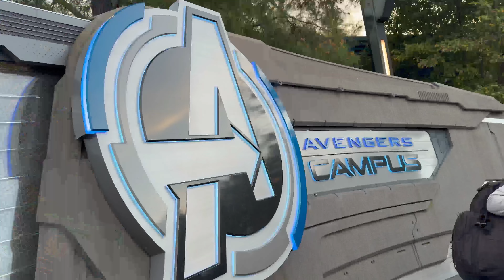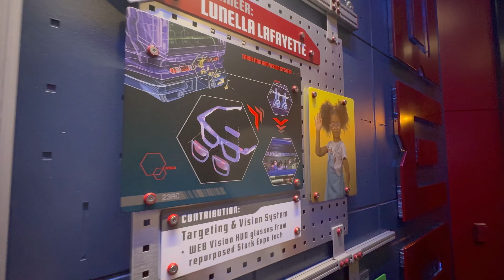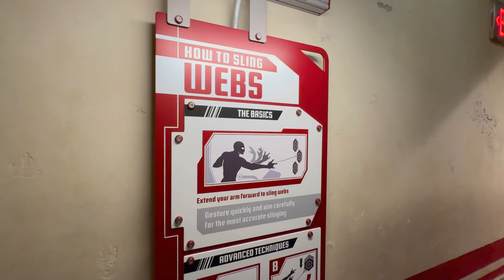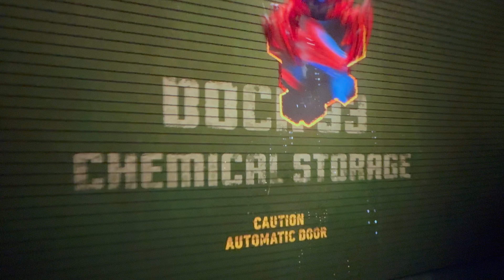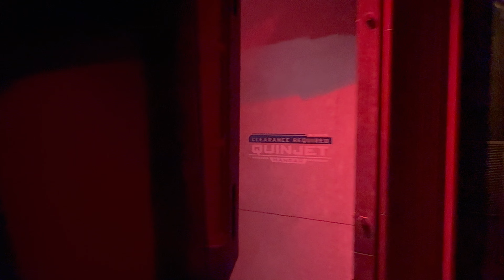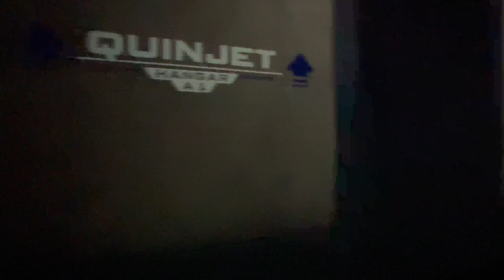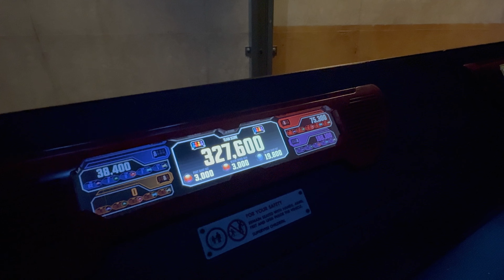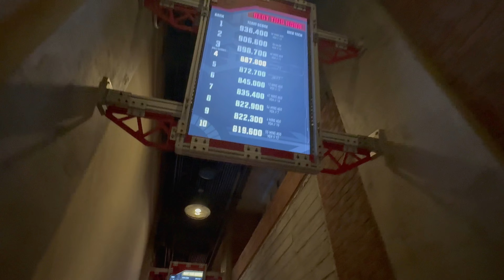[2024] WEB SLINGERS: Full Spider-Man Ride POV🕷️| 4K Disney California Adventure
Calling all web-slingers!  Get ready to join the amazing Spider-Man on a thrilling adventure at Avengers Campus, Disney California Adventure!

This video takes you on a FULL POV ride through the WEB Slingers: A Spider-Man Adventure, capturing all the action and excitement as you sling webs alongside Spidey himself!  We'll also explore the themed queue, giving you a sneak peek before you experience it for yourself.

Is WEB Slingers on your Avengers Campus bucket list?  This video will show you everything you need to know to prepare for this epic ride!

Here's what you'll find in this video:

A full POV experience of the WEB Slingers ride
A walkthrough of the immersive WEB Slingers queue
Tips and tricks for maximizing your WEB Slingers experience
All the thrills and chills of Avengers Campus!

Check out the ALL-NEW! SpongeBob's Crazy Carnival Ride: POV, Queue, Gift Shop | Circus Circus, Las Vegas, price for this ride is NOT included in Adventuredome ticket:

Disneyland Dance Battle: UP's Carl & Disney Stars VS Supermom & Cast!

Social Media